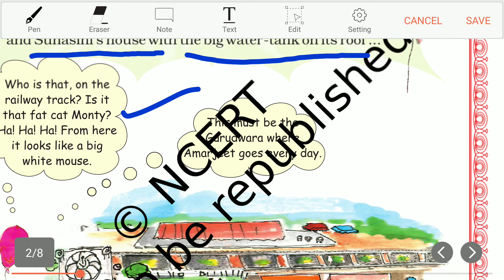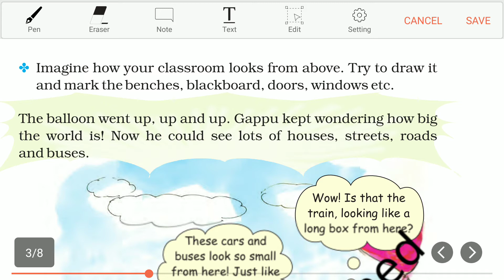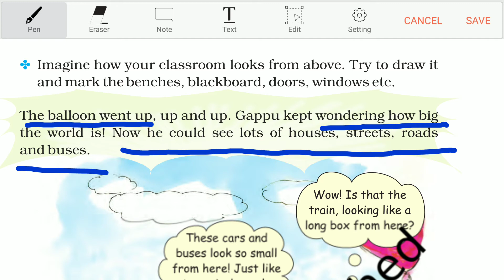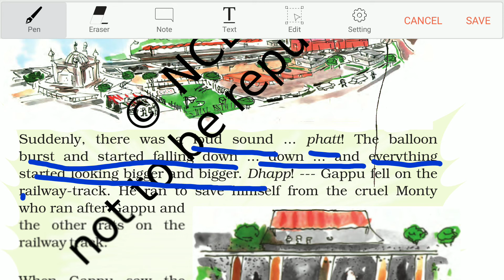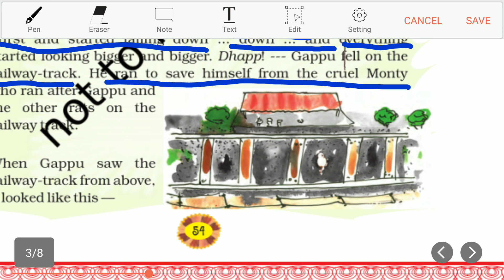Class 4 I Maths Magic I Chapter 5 I The way the world looks I NCERT I CBSC I Video part 2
Video 2/4 , Explanation In Hindi